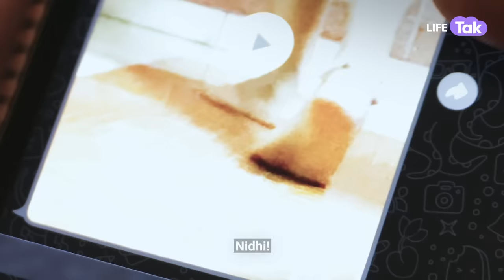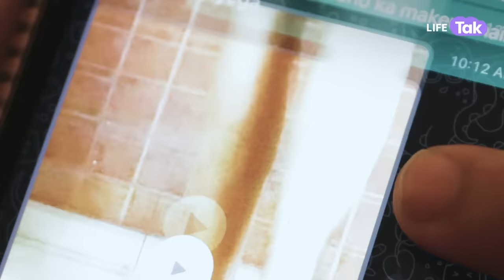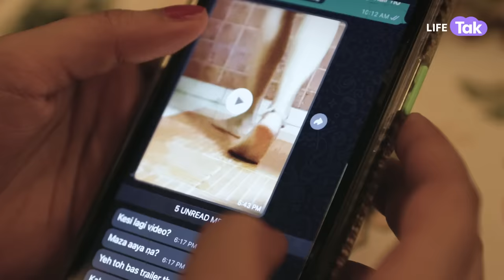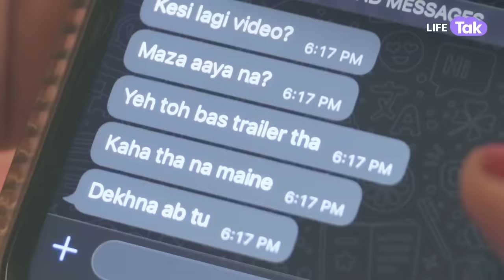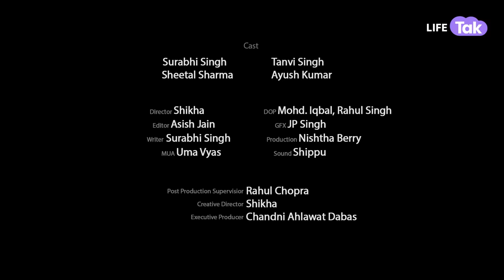Video Leak | A Short Film on Cyber Crime | Life Tak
Tanu and Nidhi are colleagues as well as flatmates but then they let Kashish into their lives and now one of them is going to pay.
Watch this video to know what happens next.
Watch this video and let us know your comments below!